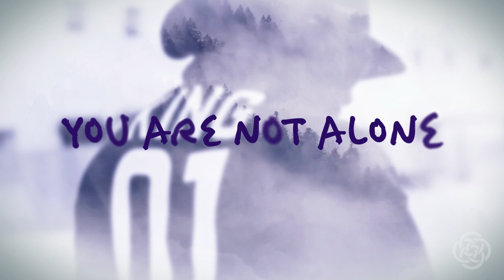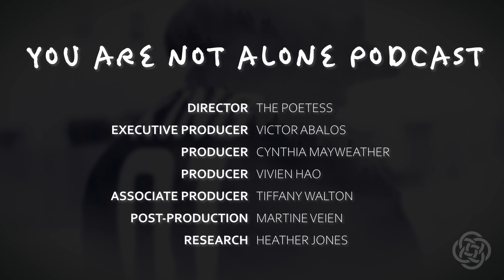Ep. 3: Black Women & Mental Health | You Are Not Alone Podcast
In this episode, Dr. Loretta Billoups and Dr. Rolinda Shaw discuss the many challenges Black women experience, including intimate partner violence, generational trauma and systemic oppression. Finding ways to overcome these challenges can be different for each person, since there is no “one size fits all” approach in mental health. You’ll find out how untreated psychological issues can lead to chronic physical conditions, such as high blood pressure, heart conditions, diabetes and other life-threatening diseases.

About the You Are Not Alone podcast

You Are Not Alone: Your Guide to Mental Wellness is presented by KJLH Los Angeles and produced by The Chicago School.

Our program is committed to educating the Black & African American communities about mental health and wellness and normalizing conversations about mental health. Our program explores mental health and wellness issues that impact our listeners and searches for ways to improve their wellness. Every week mental and behavioral health experts from The Chicago School, and other professional organizations, share their experience and expertise to help our listeners on their journey to good health and satisfying lives.